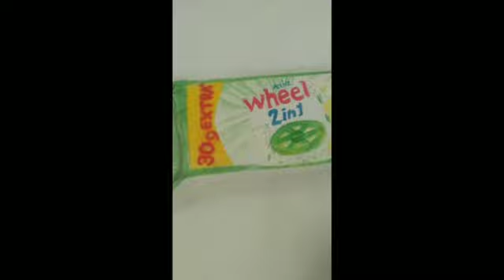100 of drawing review | My all drawing review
100 of drawing review | My all drawing review @uniksahlarts